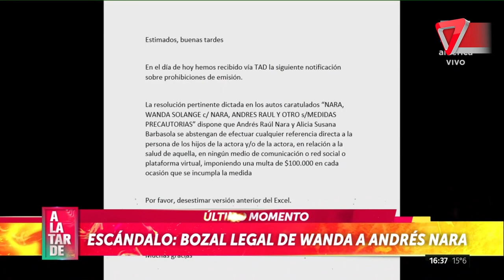🔥Bozal Legal Wanda VS Andres NARA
El bozal legal de Wanda que prohíbe a hablar a su padre y a la pareja de su padre a hablar de su salud.